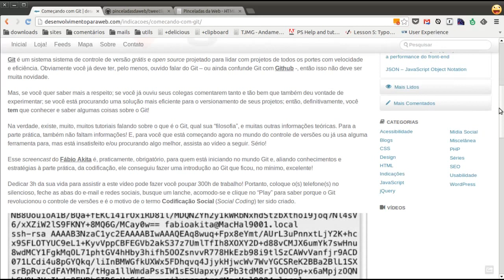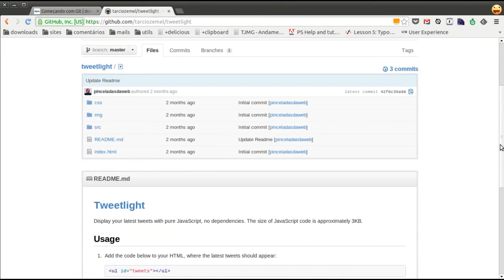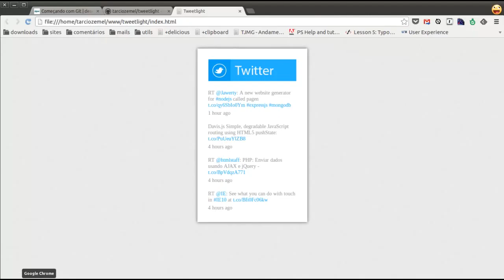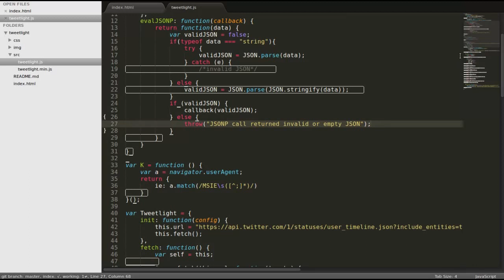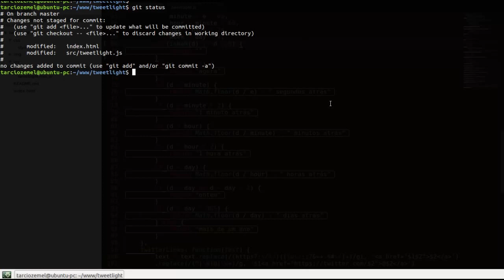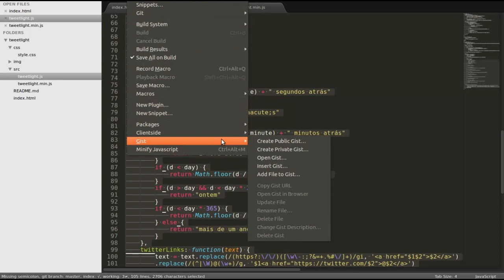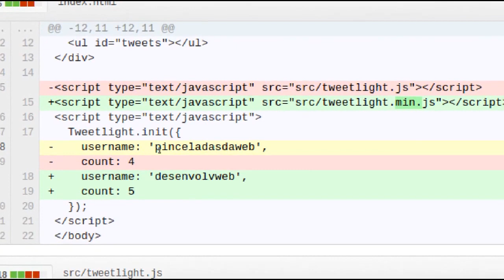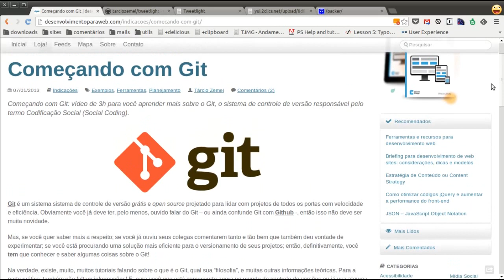Como forkar um projeto no GitHub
Se você quer fazer parte do movimento da Codificação Social, saber usar Git e GitHub é um pré-requisito!

Neste vídeo, aprenda como é simples fazer fork de um projeto no GitHub e ter a sua própria versão de um pedacinho de código que pode mudar o mundo!